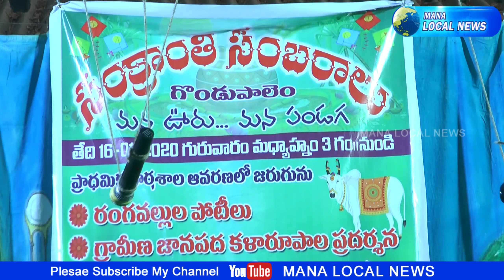Pouranika Drama Program at K kotapadu By Dr .Ramachandra Rao & Master Govinda Babu